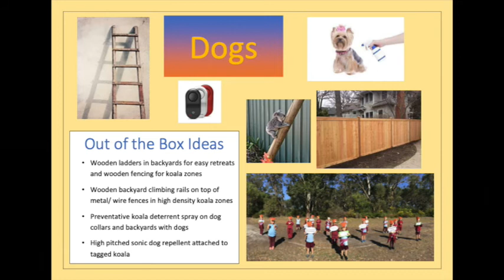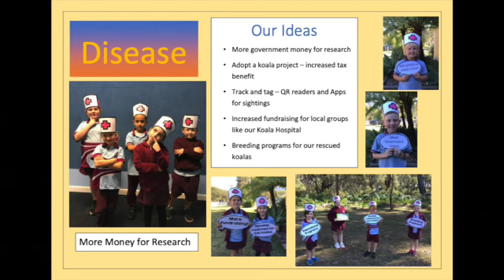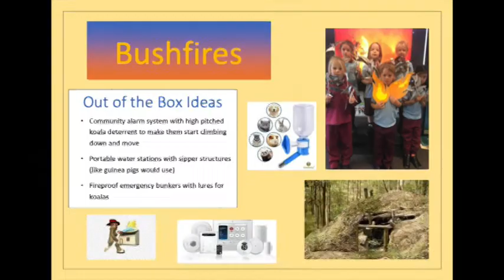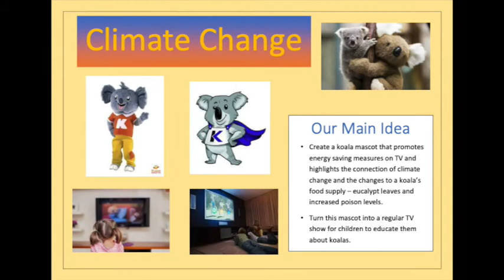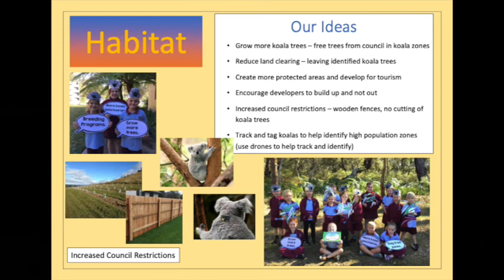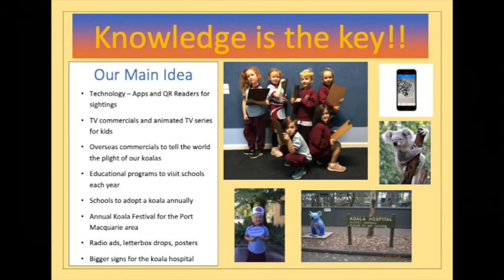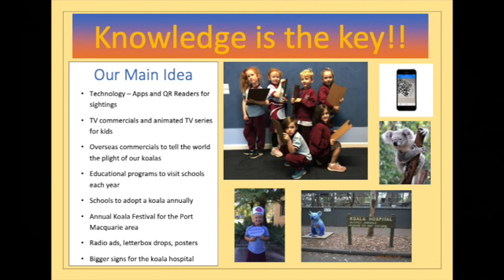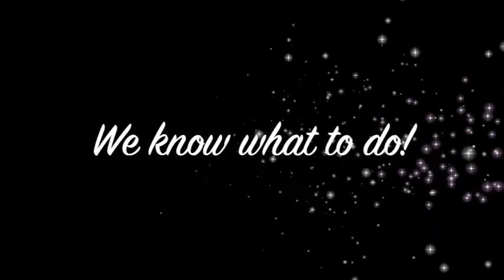North Haven PS Submission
North Haven Public School students (years K - 6) made it their mission to think 'outside the box' and present a number of solutions to save the koala.